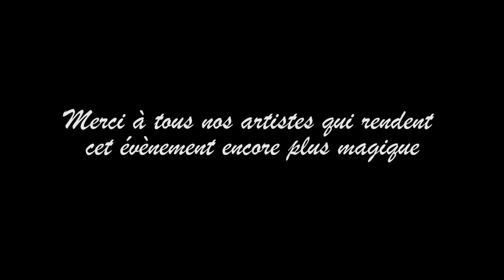Vos soirées privées (Mariage Part2) by Tom Gio